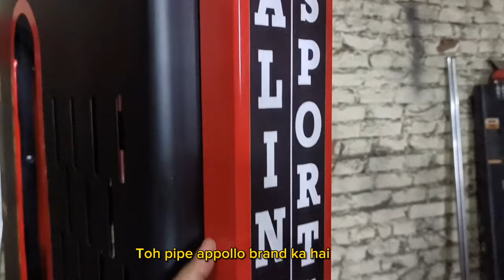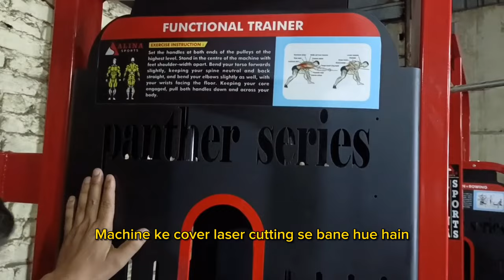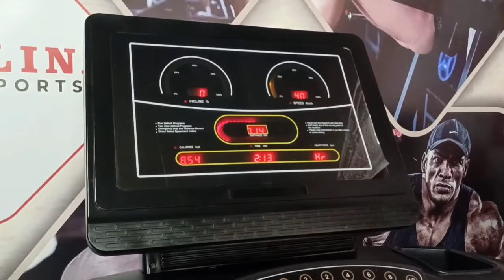Full Gym Setup 4,75,000 | Complete Gym Setup with Cardio | Alina Sports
Welcome to Alina Sports, one of the leading gym equipment manufacturers in India! In this video, we'll take you on a tour of our luxury gym setup that includes a complete range of cardio machines and equipment.

We understand the importance of cardio workout in achieving fitness goals, and that's why our gym setup features state-of-the-art cardio machines like treadmills, ellipticals, and stationary bikes. Whether you're looking for low-impact exercises or high-intensity interval training (HIT) cardio, we've got you covered.

Our gym setup is not only functional but also aesthetically pleasing, creating a luxurious atmosphere for your workouts. We offer the best cardio equipment in the market, which is not only effective but also easy to use. We have also taken care of your budgetary concerns, and our complete gym setup price is reasonable and affordable.

In this video, you'll get a complete tour of our gym setup in India, including the best cardio equipment and a variety of other equipment that caters to all your fitness needs. We'll also show you our banded bench press setup, which is perfect for building muscle and strength.

If you're looking to set up a gym at home or in your garage, we have got you covered as well. We offer the ultimate home gym and garage gym setup, which includes all the necessary equipment for full-body workouts.

So, join us on this full gym tour, full home gym tour, and full garage gym tour and experience the Alina Sports difference. With our commitment to quality and affordability, we are confident that you'll love our gym setup as much as we do.

Visit us : Ansar Colony, Near Delhi Bypass Road, 364/1 Gram Bajot, Meerut 250002